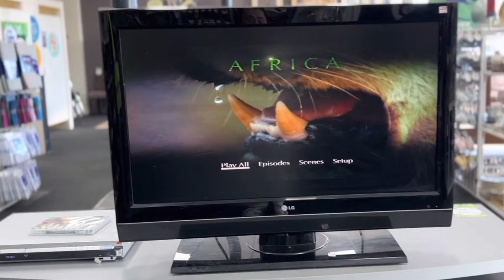Shopping Đồ cũ giá rẻ￼